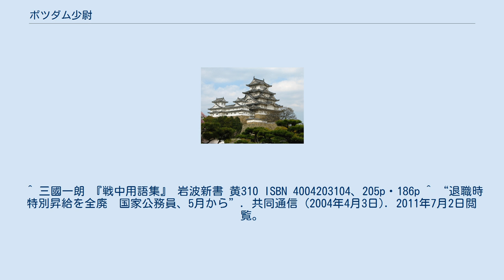ポツダム少尉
ポツダム少尉（ポツダムしょうい）とは、ポツダム宣言受諾後に戦闘が基本的に終了した8月15日から11月30日まで継続した陸軍省と海軍省によって、この間の日本軍において少尉に任官した軍人の通称である。
全員が1階級昇進して除隊した（この期間の昇進をポツダム進級と呼ぶ）。
主に、学徒動員や士官学校の士官候補生などが、これによって士官とされる少尉に任ぜられた。
人数が多く、任官者が自嘲的に自らを「ポツダム少尉」と呼んだことからこの名称が広まった。
倉田卓次のように「ポツダム少尉」を自称した人物によって広められた一面もある。
 このような昇進は少尉に限ったものではないが、少尉が士官と認められる最低の階級（それより下の兵とは大きく軍内での扱いが異なった）だったことや、学徒出陣によって、見習士官（身分上は士官学校生と同等）の多くが従軍期間に関わらず少尉とされた。
士官が退官手当や恩給の支給額において（下士官よりも）有利になるとの配慮からとされている。
 大学生からの学徒出陣者の多くは「ポツダム少尉」になってから復学し、大学卒業後に要職に就いた。
現役軍人の大半が公職追放されたのに対して学徒出陣者は公職追放の対象とならずに戦後に公務員になれたために上級公務員の中には多くのポツダム少尉が含まれることになった。
 制度の改正によって何らかの資格や免許を容易に得ることを、「ポツダム○○」と呼ぶ場合がある。
 ^ a b c 『昭和史事典』毎日新聞社〈別冊1億人の昭和史〉、1980年、342頁。
 ^ 坂東太郎 (2010年1月12日). “09年の交通事故死者数が5000人を割り込む”. 早稲田塾. 2011年6月14日閲覧。
 ^ 三國一朗 『戦中用語集』 岩波新書 黄310 ISBN 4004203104、205p・186p ^ “退職時特別昇給を全廃　国家公務員、5月から”. 共同通信 (2004年4月3日). 2011年7月2日閲覧。